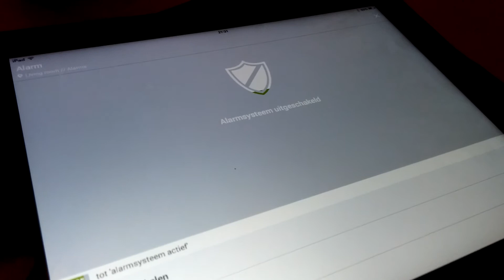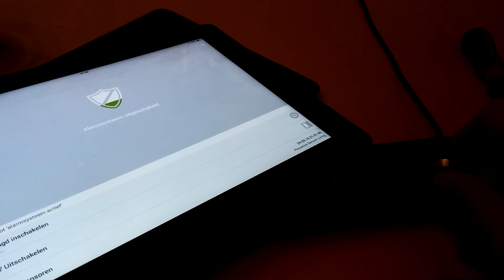Loxone with IButton as Alarmswitch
Use of Ibutton to activate/deactivate alarm